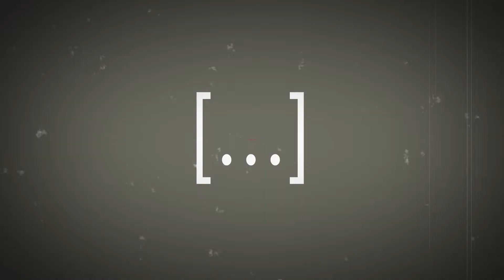Waves'n see , notre Startup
Vidéo de présentation de notre activité. Tournée en décembre 2017 à Port La Nouvelle par  Sapiens Sapiens dans le cadre des Trophées InnOvations 2018 catégorie mer et littoral de La Région Occitanie.